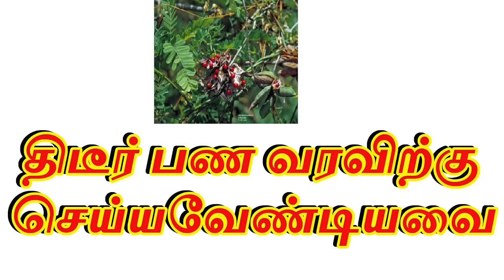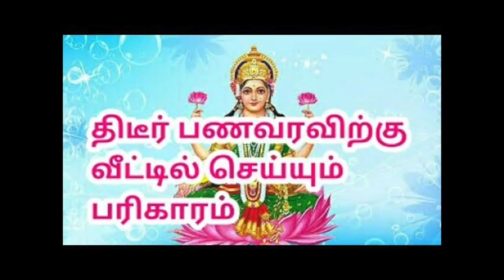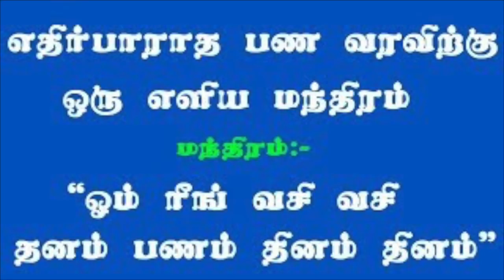திடீர் பண வரவிற்கு எளிய தாந்த்ரீக பரிகாரம் | பணம் வர பரிகாரம் | நினைத்த பணம் வந்து சேர